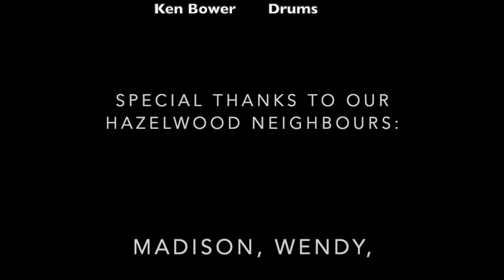Backyard Party, Hazelwood Avenue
We played a backyard party for our neighbours birthday celebration. It was the closest gig to my house I've ever played, and the most fun!